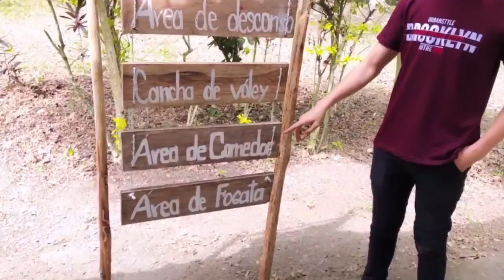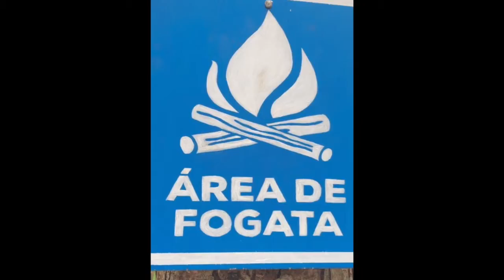Zona Eco-camping de la Finca Experimental la Represa de la UTEQ.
Restaurada por:
Coronel Johana
Fuentes Yuliana
Hidalgo Beatriz
Muñoz Kevin
Sabando Henry
Salvatierra Betsaida